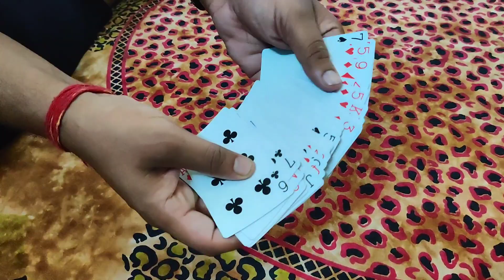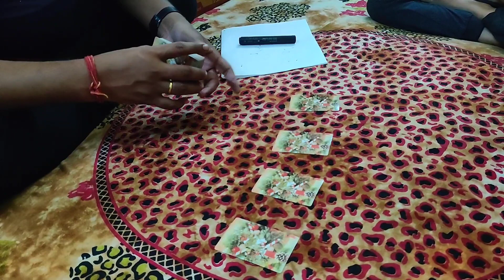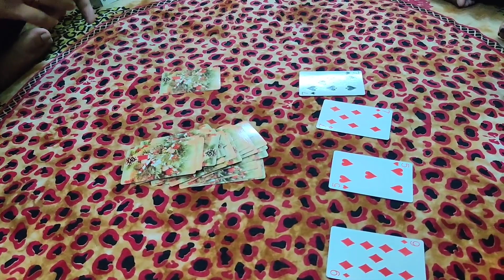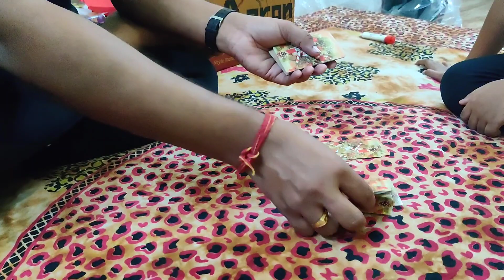DAY 4 | MAGIC | MAGIC TRICKS WITH MY NEICE'S | DURGA PUJA | 2019 | FUN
Today I perform card magic with my two lovely neices.